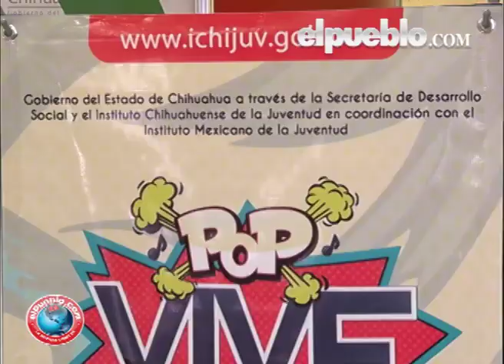Se da a conocer el ¨Vive Juventud Pop 2013"